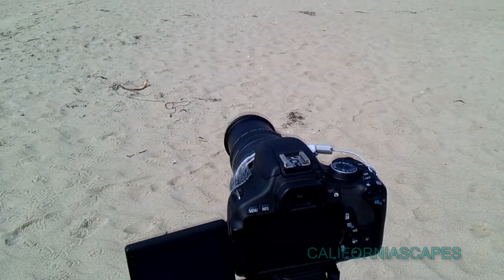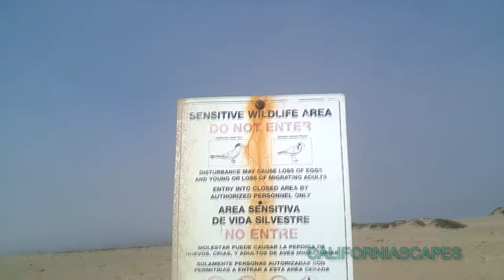CALIFORNIASCAPES September 05, 2017 Helmet Gimbal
CALIFORNIASCAPES September 05, 2017
Helmet Gimbal and Hat Cam
to/from Rancho Guadalupe Dunes Preserve